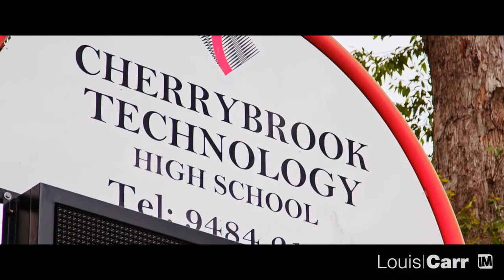29 Wisteria Crescent - Trevor Prinsloo - Louis Carr R/E Cherrybrook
CHERRYBROOK -29 WISTERIA CRESCENT